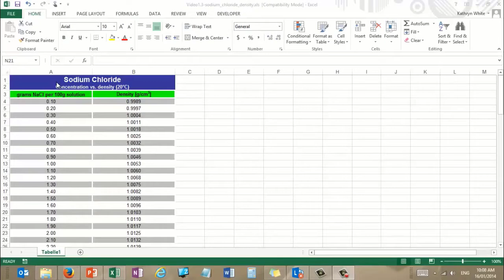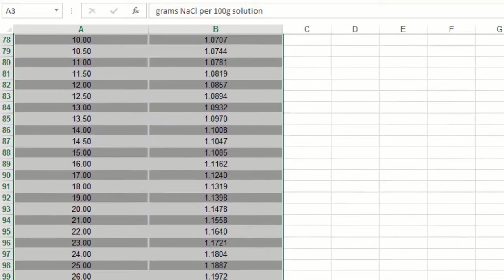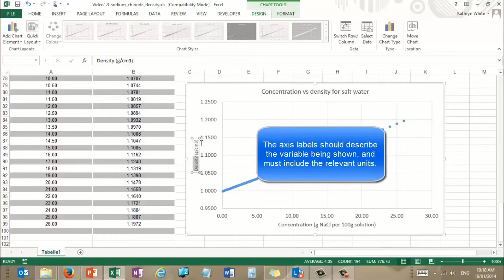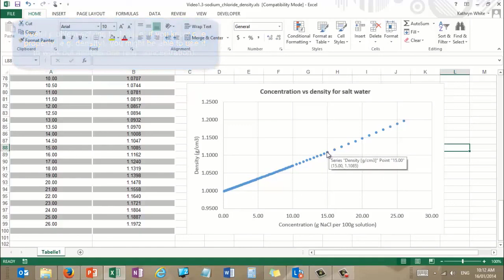Intensive properties of mixtures | Matter | meriSTEM